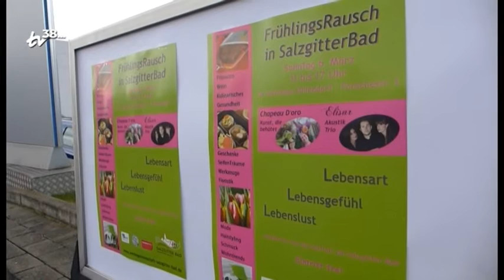Frühlingsrausch 2016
Unter dem Motto: Lebensart - Lebensgefühl - Lebenslust
gab es am 6. März in Salzgitter-Bad viel zu sehen zu erleben.
Beitrag aus "TV38 vor Ort" am 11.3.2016